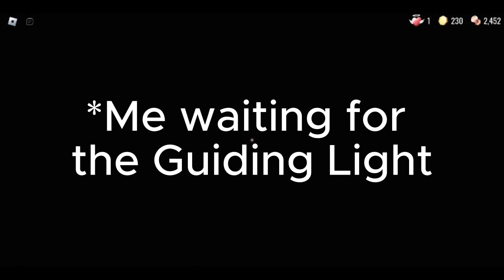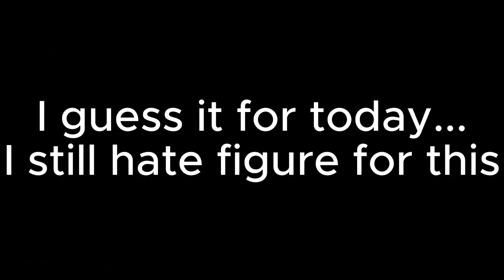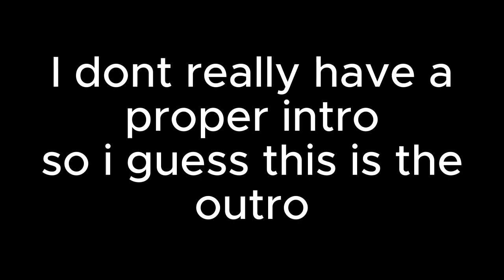Playing Doors until I die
playing doors until i die, what a fun video.